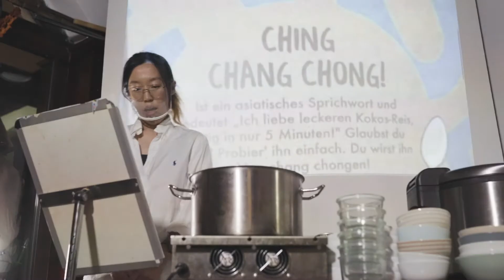Mai Ling Kocht #1 Trailer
Mai Ling Kocht is supported by Kültür Gemma!

In 2020 Sep Vienna